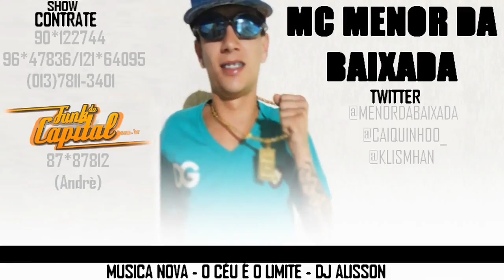MC MENOR DA BAIXADA - O CÉU É O LIMITE (DJ ALISSON) 2012